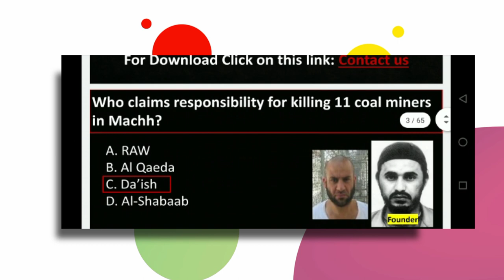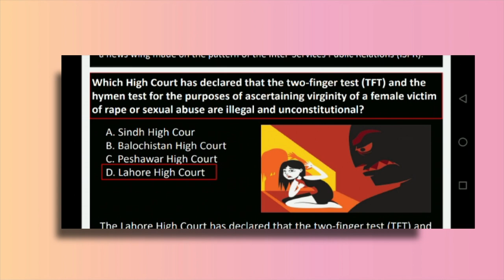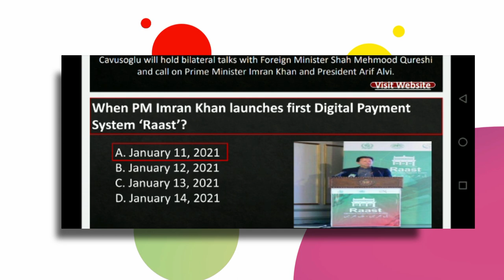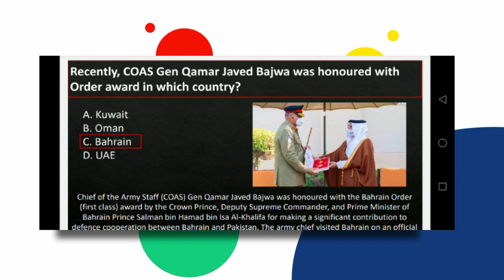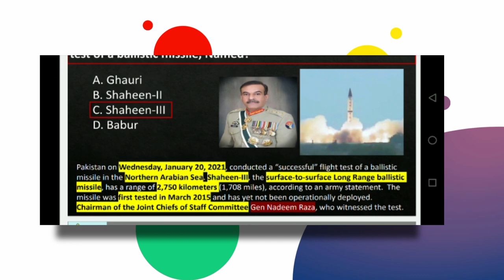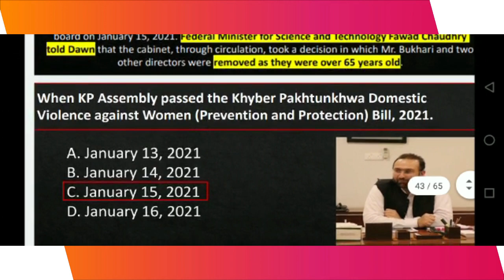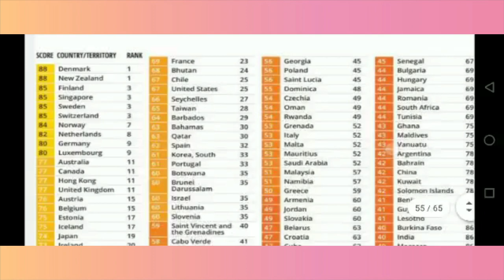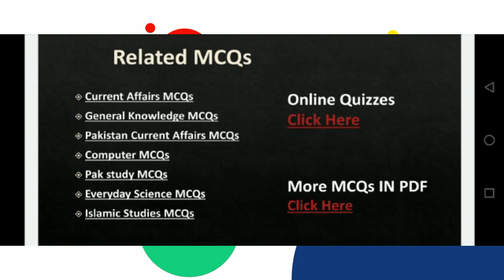current affairs 2021 january pakistan||current affairs 2021 pakistan in urdu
| My Name |

Related Keywords …
current affairs,